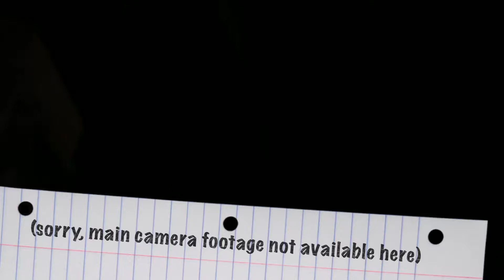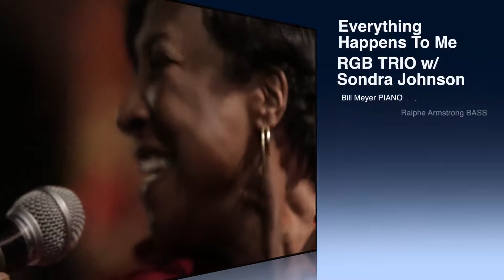RGB Trio 14th - Everything Happens to Me - Sondra Johnson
2nd camera footage filmed at the 14th anniversary of the RGB Trio Open Mic Jazz Jam at Berts Marketplace Jazz Club in Detroit MI on Feb 12, 2015. Pianist Bill Meyer is joined by Ralphe Armstrong on bass, and Butter Hawkins on drums, subbing for GayeLynn McKinney. This track features Dwight Adams on trumpet and Sondra Johnson on vocals.